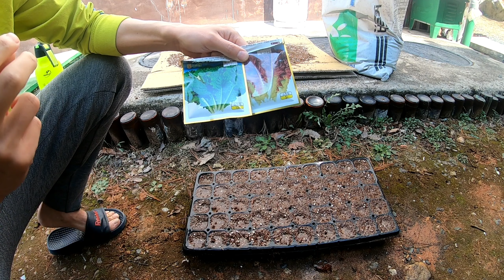초보자도쉽게할수있는 상추모종키우는법/상추모종쉽게심는법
@TV-by2mq   상추모종키우는법